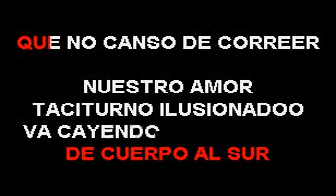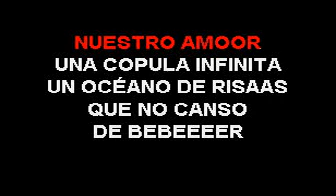MARIDALIA HERNANDEZ NUESTRO AMOR SMITH KARAOKE (EL SUPER KARAOKE)